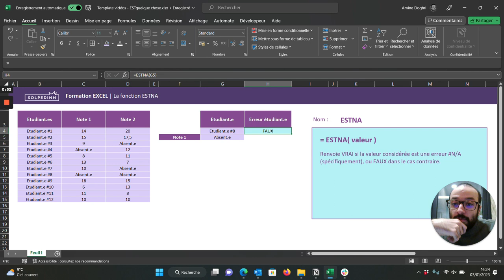La fonction ESTNA - Tuto Excel